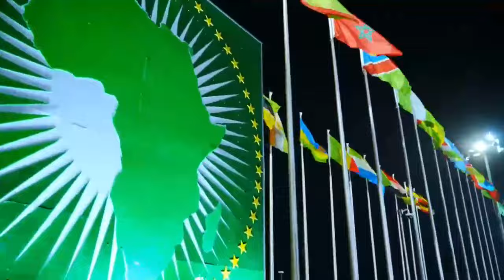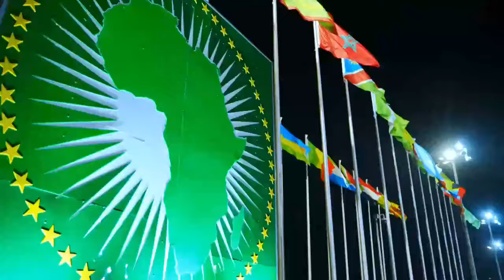Ethiopia፡ ሰበር - ነገር ተካረረ! የሱማሊያ ጉዳይ የፀጥታው ም/ቤት ገባ | ሽመልስ ጠጴዛውን ደበደቡ ጨፌው ታመሰ | ያልተጠበቀው ሹም እና ውሳኔ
Ethiopian News Today February 19 / 2024.
ነገር ተካረረ! ሱማሊያ ለተባበሩት መንግስታት ከሰሰች || የካቲት 11 /2016 ዓ/ም  ምሽቱን የተሰሙ አበይት መረጃዎች
The United Nations met on Ethiopia and Somalia's current issue, the Ethiopian PM, and the Somalia President At the African Union 2024 meeting (AU 2024), Shimelis Abdisa today.
Tamagn News.